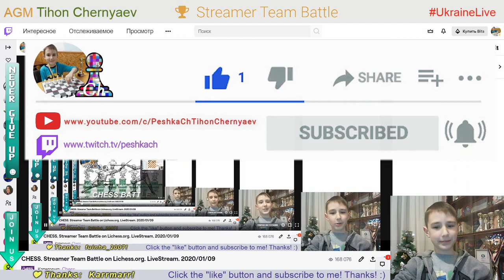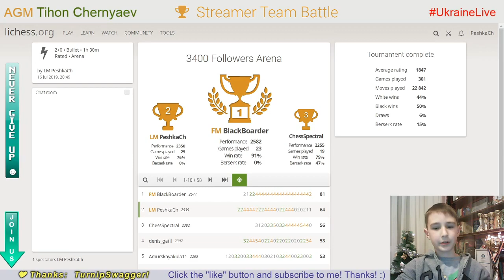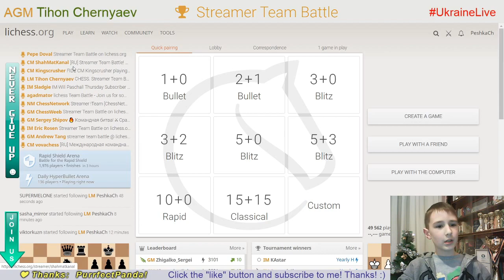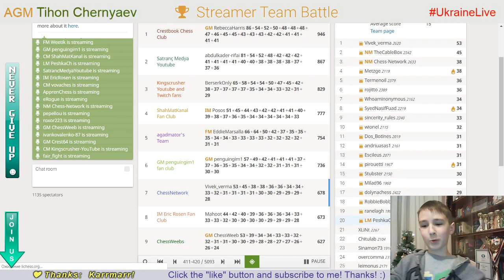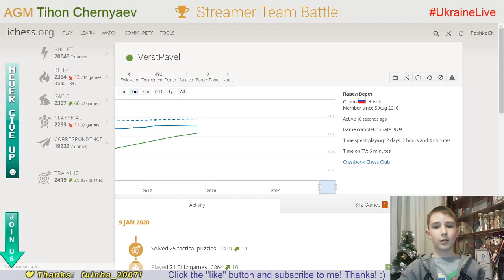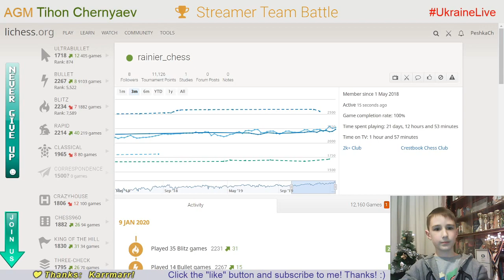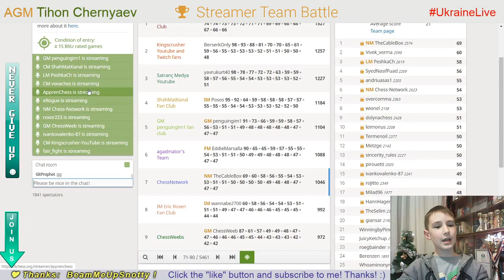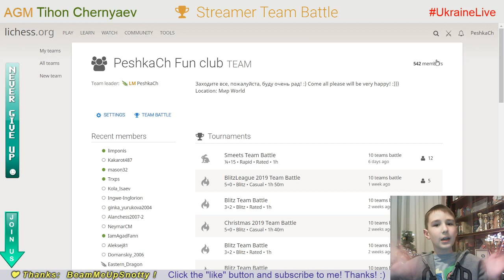CHESS. Streamer Team Battle on Lichess.org. LiveStream. 09/01/2020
Tykhon played for the ChessNetwork team which took 7th place.
In the individual competition chess prodigy Tykhon gets 74th of 5461.